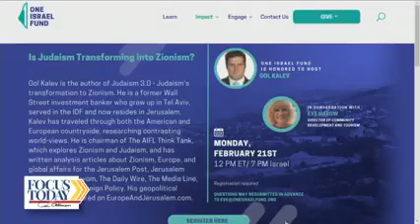Scott Feltman of One Israel Fund Interviewed on Focus Today